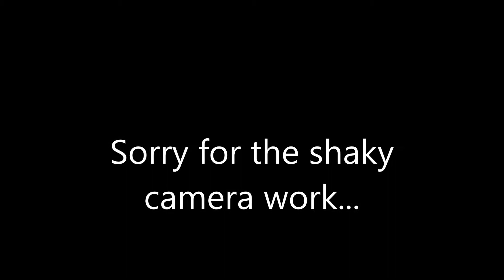GoPro on a Stunt Kite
Flying my kite in our field on 1/26/2014. The GoPro is a HERO3 silver edition